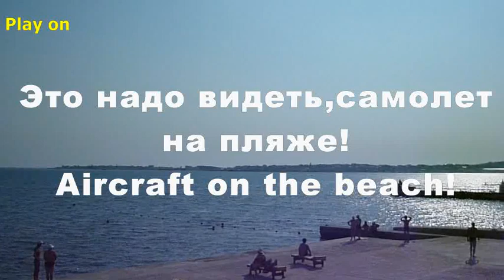Крутое авиашоу в Геленджике! Авиасалон на Черном море.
Крутое авиашоу в Геленджике! Авиасалон на Черном море. Кроме пляжного отдыха есть много крутых развлечений.

You have not seen this yet-five fighters flying at the beach!Aircraft on the beach! Military aircraft flying low over the beach